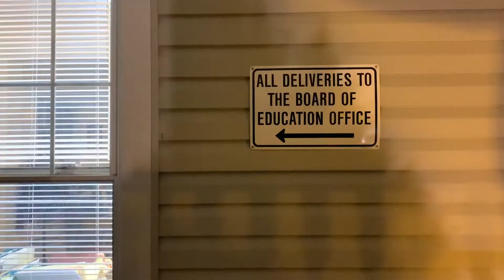Ghosting Segment: Version 2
The OWN team goes ghosting!